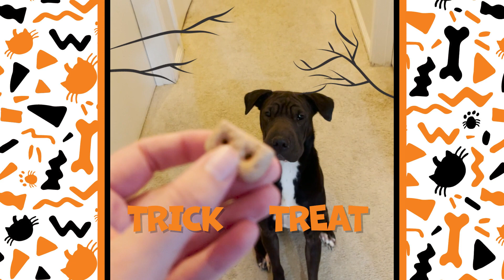Animals trick or treat for Halloween with Best Friends Animal Society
Wishing you a safe and fun Halloween 2021!